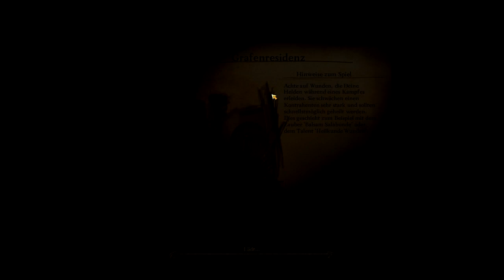Let's Play Drakensang AdG 055 - Wann ist ein Kelch ein Kelch? (Deutsch)